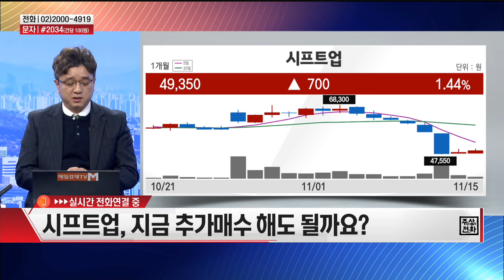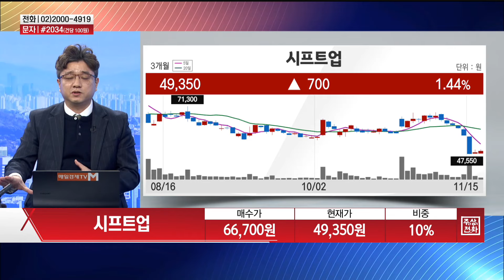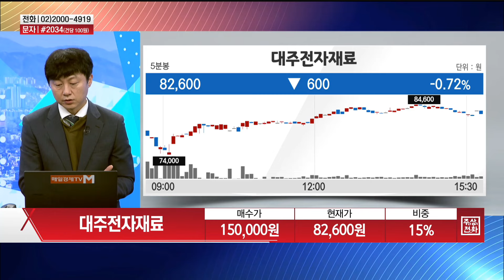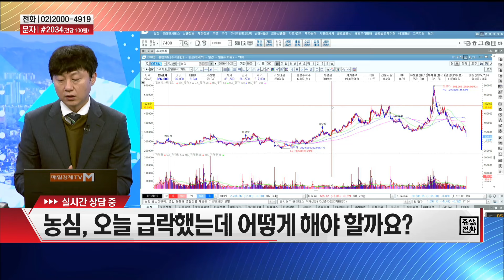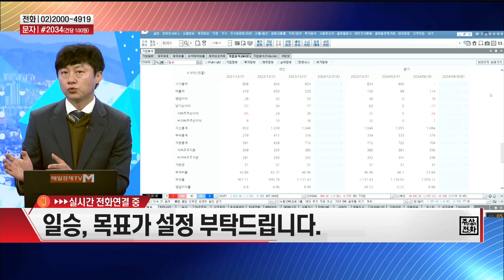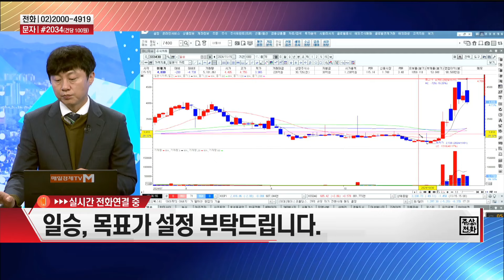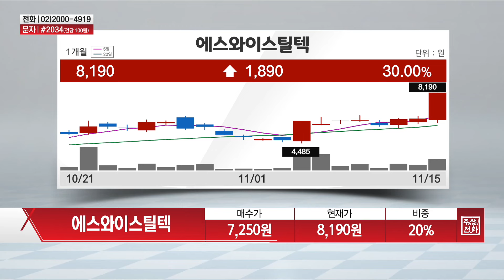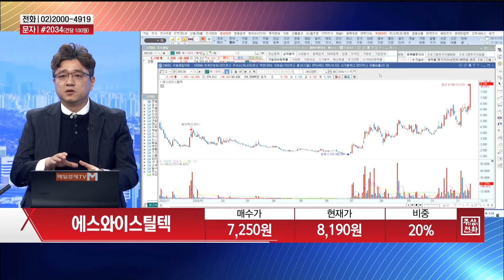[주상전화2] 대주전자재료 · 에코프로비엠 · 농심 · 시프트업 · 루닛 · 에스와이스틸텍